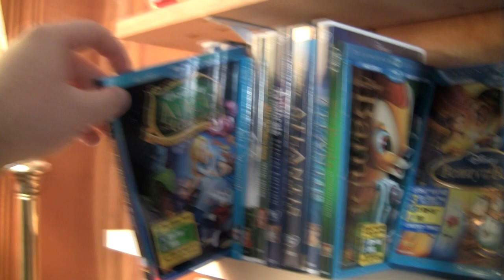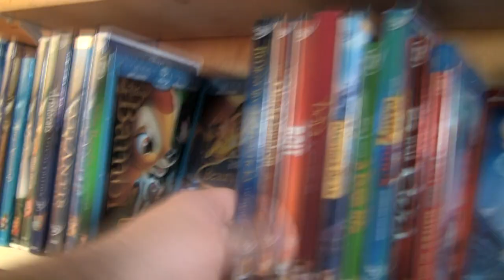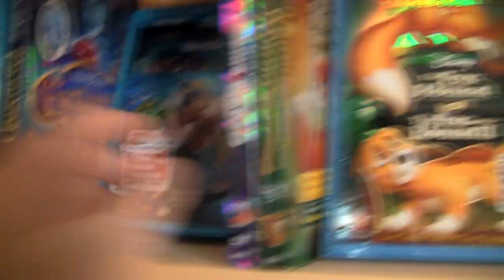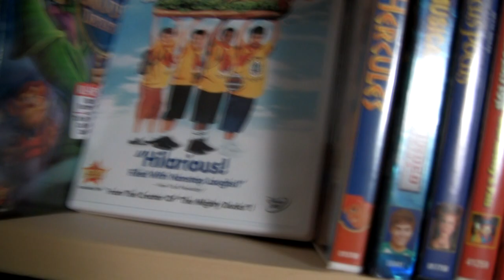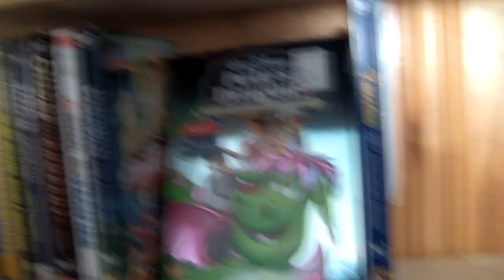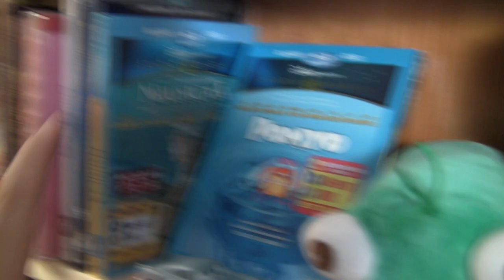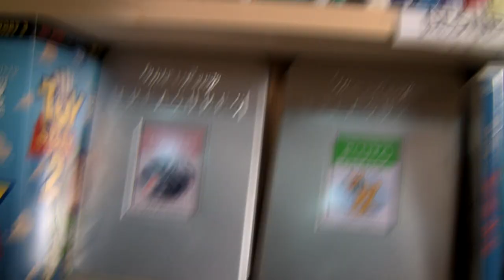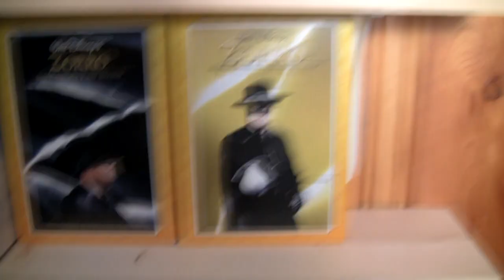File91e's DVD Overview 2011: Part 3 - Disney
Disney

Check out the other parts in the series...